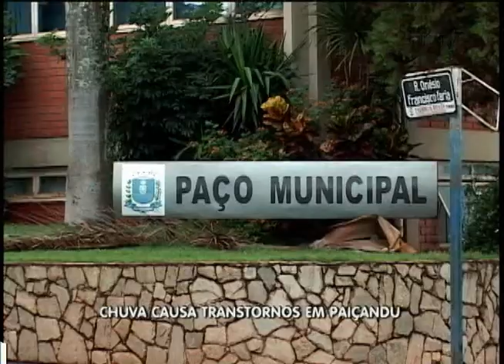CHUVA CAUSA TRANSTORNO EM PAIÇANDU BALANÇO GERAL 26 01 12